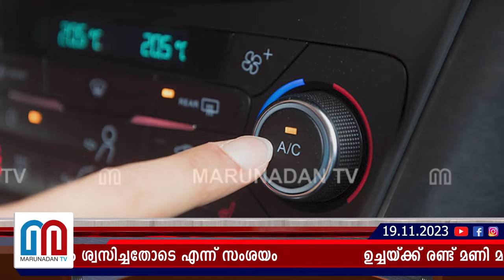വിനോദ് തോമസിന്റെ മരണം എസിയില്‍ നിന്ന് വമിച്ച വിഷവാതകം ശ്വസിച്ചതോടെ..? I Vinod Thomas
ഉച്ചയ്ക്ക് രണ്ട് മണി മുതൽ വിനോദ് ഇരുന്നിരുന്നത് സ്റ്റാർട്ടാക്കിയ കാറിൽ; അന്വേഷിച്ചത് മണിക്കൂറുകളായി കാണാതെ വന്നതോടെ; വിനോദ് തോമസിന്റെ മരണം എസിയിൽ നിന്ന് വമിച്ച വിഷവാതകം ശ്വസിച്ചതോടെ എന്ന് സംശയം